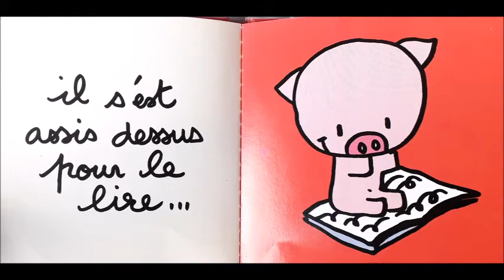Frout-Frout le Cochon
Lecture du livre "Frout-Frout le Cochon" de Edouard Manceau.